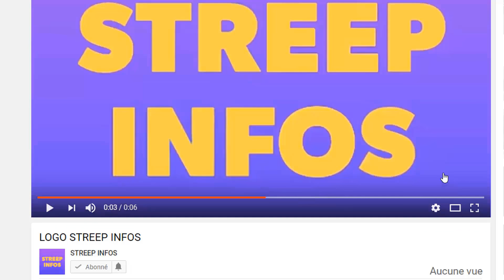2eme journée du congrès constitutifs de Gbagbo!Voici la vidéo de l'arrivée de Laurent Gbagbo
Deuxième journée du congrès constitutifs de Gbagbo!Voici la vidéo de l'arrivée de Laurent Gbagbo